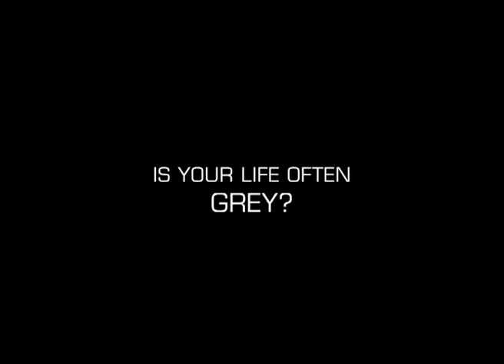Pepperminta - trailer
The feature debut by the Swiss video artist Pipilotti Rist is an example of idiosyncratic cinema, a hallucinogenic trip in which she throws all the laws of nature overboard. Pepperminta is a psychedelic colour explosion full of strange camera angles and anarchic incursions. The playful Pepperminta wants to liberate people from their fears and make the world a more human place.